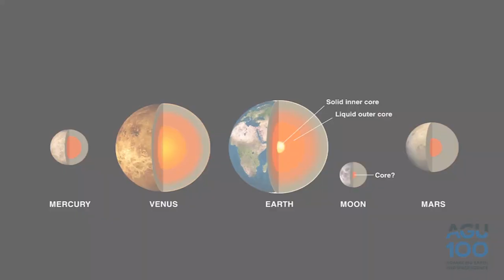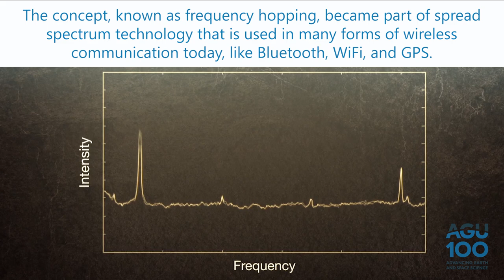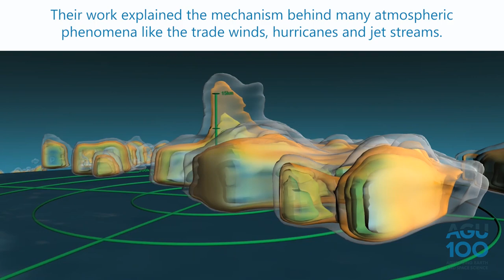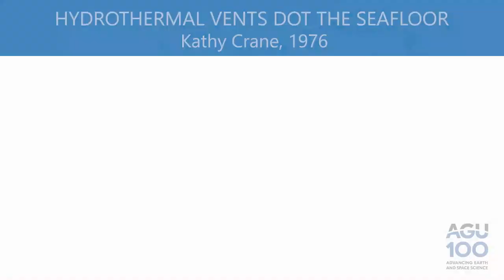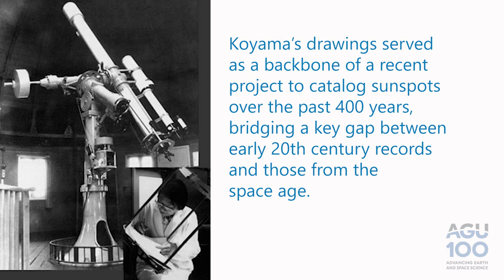10 Geoscience Discoveries Made by Women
To round out Women's History Month, AGU is celebrating geoscience discoveries made by women. This video highlights discoveries made in Earth and space science over the past century made by women from all over the world.

Video produced by Lauren Lipuma at AGU.

Footage and visualization credits: NASA, NOAA, Visit Greenland, Evelyn Chuk, archive.org.

In 1925 British-American astronomer Cecilia Payne-Gaposchkin found hydrogen is roughly one million times more abundant in stars than common Earth elements like silicon and carbon, making it the most abundant element in the universe.

Danish geophysicist Inge Lehmann was studying seismic waves from earthquakes in New Zealand when she noticed some of them didn’t travel straight through Earth to the other side, but seemed to bounce off some sort of boundary in its center. In a 1936 paper, Lehmann proposed her theory that Earth has a solid inner core within its molten outer core.

Hollywood starlet Hedy Lamarr was known as the “Angelina Jolie of her day,” but the Austrian-American actress was an avid inventor in her spare time, despite having no formal scientific training. During World War II, Lamarr devised a way to send radio signals between Allied ships and their torpedoes that couldn’t be jammed.

The concept, known as frequency hopping, became part of spread spectrum technology that is used in many forms of wireless communication today, like Bluetooth, WiFi, and GPS.

During World War II, Australian scientist Ruby Payne-Scott worked in a government lab tasked with detecting Japanese fighter planes through their radio signals. In the course of her work, she discovered certain mysterious radio bursts were actually coming from the Sun.

In 1952, American oceanographer Marie Tharp used sonar data to map the Atlantic Ocean’s seafloor and discovered the Mid-Atlantic Ridge, a chain of mountains bisecting the Atlantic Ocean.

In 1958, American meteorologist Joanne Simpson and her former professor proposed that hot towers, tropical storm clouds that reach into the stratosphere, are responsible for transporting heat and moisture to higher latitudes.

Their work explained the mechanism behind many phenomena associated with atmospheric circulation, like the trade winds, tropical rain belts, hurricanes and jet streams.

Kathy Crane was one of the first female American oceanographers and one of the few people in the 1970s who suspected hot springs must exist on the seafloor.

Crane’s hunch was proved right in 1976, when she and her colleagues discovered hydrothermal vents near the Galápagos Islands.

In 1977, American astrophysicist Joan Feynman showed the auroras are a result of the interaction between the Earth's magnetosphere and the magnetic field of the solar wind. Feynman’s later work on space weather and geomagnetic storms led to important developments in spacecraft design.

Mario Molina proposed in 1973 that chlorofluorocarbons, or CFCs, could destroy Earth’s protective ozone layer. No one gave his idea much thought until 1983, when scientists discovered a giant ozone hole over Antarctica.

American atmospheric chemist Susan Solomon proposed a mechanism for how CFCs could destroy ozone and led an expedition to Antarctica in 1986 to study the ozone hole as it formed.

Solomon and her team found the smoking gun that proved Molina right and validated her theory: high levels of chlorine monoxide being released by the breakdown of CFCs in the atmosphere.

Hisako Koyama was a Japanese amateur astronomer who drew more than 10,000 solar sketches in her lifetime, until her death in 1997.

Koyama’s records served as one of the official “backbones” of a recent project to reconstruct sunspot numbers over the past 400 years, bridging a key gap between records from the early 20th century and those taken during the space age.

Koyama’s work places her among the giants of solar observers, alongside names like Galileo Galilei and Pierre Gassendi.